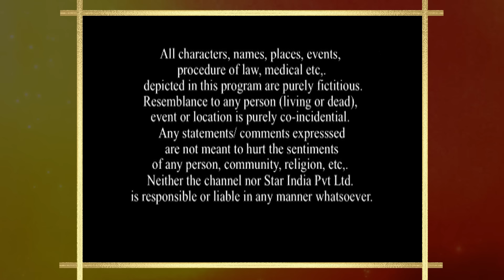Saath Nibhaana Saathiya-Season 1 | Episode 6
Episode 6